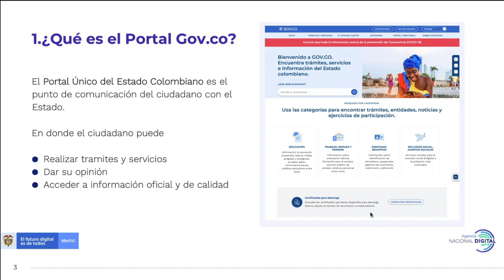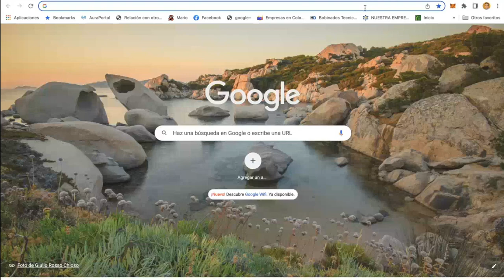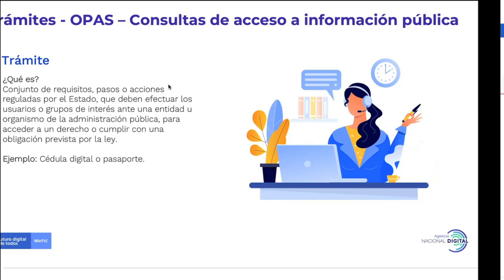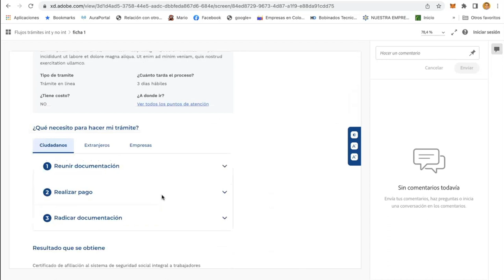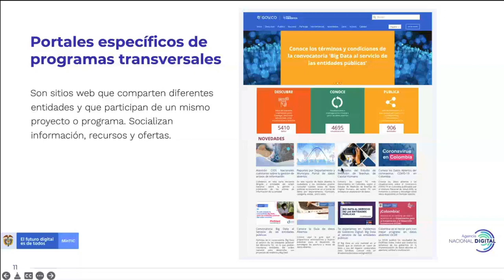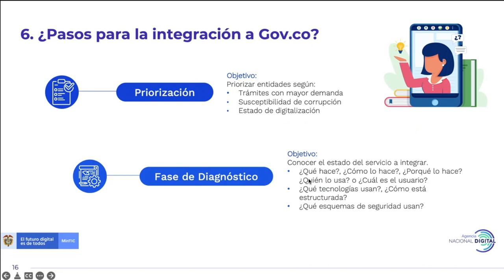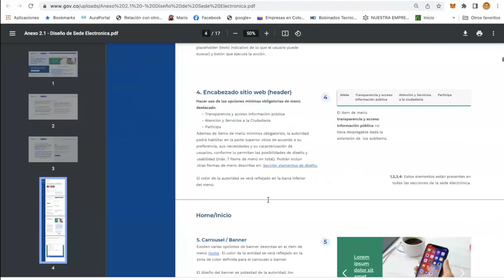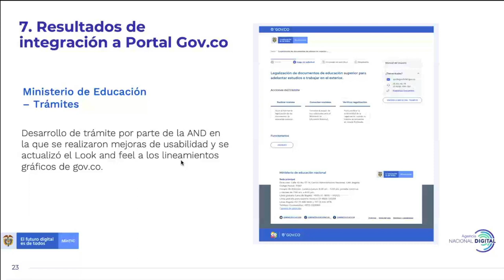Proceso de integración de trámites y sedes electrónicas al portal gov co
Conoce el proceso de integración de trámites, sedes electrónicas y ventanillas únicas a Gov.co